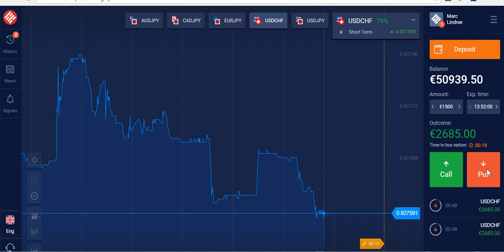Successful Live Trading Session with Broker Ayrex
Was ich dir biete:

- persönlicher Kontakt über Skype und Teamspeak

Kosten: 25 Euro pro Tag

!!! Aufgrund der hohen Nachfrage kann es zu Wartezeiten  von max. 1 Woche kommen. !!! Danke für euer Verständnis. !!!

Du kannst meine Erfolgsstrategie kaufen (399 Euro) oder durch einen Brokerabschluss bei einem meiner u. g. Partnerbroker (Anmeldung muss über meinen Link erfolgen) erhalten.

!!! Due to the high demand, there may be waiting times of max. 1 week. !!! Thank you for your understanding. !!!

You can buy my strategy for success (399 Euro) or get it by signing a brokerage contract with one of my partner brokers below.

Jetzt bei einem meiner Partnerbroker anmelden und meine Erfolgsstrategie sichern.

Empfehlenswerte Lektüre:

Technische Analyse der Finanzmärkte Mache aus 1 Euro 70,000 Euro und mehr